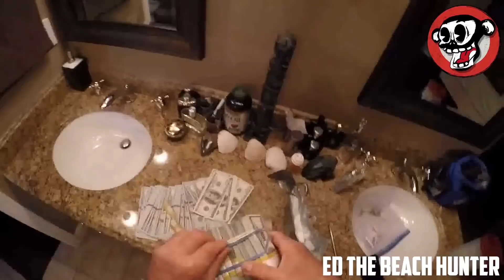5 Tesoros Encontrados Con DETECTOR DE METALES EN PLAYAS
5 Tesoros Encontrados Con DETECTOR DE METALES EN PLAYAS

🔴Contenido exclusivo de tops, curiosidades, tendencias y viral🌎
Para promociones/negocios/o ideas para algún vídeo:

original than necessary, and has no negative effect on the market for the original work.

Title 17, US Code (Sections 107-118 of the copyright law, Act 1976):
respective companies.